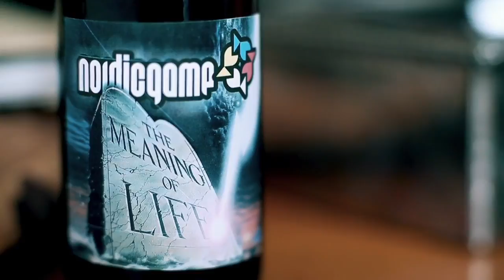NG17 - The Meaning of Life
The fourteenth edition of the Nordic Game conference took place in Malmö, Sweden on May 17-19, with colleagues from the region and around the world celebrating the Nordic games industry and a passion for games. This year's event also broke all previous records: over three days, more than 2000 NG17 attendees met with their peers, participated in talks by over 150 speakers and shared their knowledge, projects and passion.

The 2017 program included many highlights, like the philosophical "fireside chat" featuring Fumito Ueda and David Polfeldt, intense tech sessions by “INSIDE” creators from Danish Playdead and in-depth talks from Anita Sarkeesian, Brie Code, Ralph Fulton, Ste Curran and many, many others.

MeetToMatch business matchmaking was another tremendous success story at NG17. A whopping 2079 meetings were held, cementing Nordic Game's reputation as one of the world's absolute hotspots for games business. This year's Investing in Games Summit once again connected a range of selected game companies with leading global investors, and the second annual Publisher Market helped many exciting new game projects find potential partners.

From a Nordic developer’s perspective, NG17 confirmed yet again that the region’s industry continues to expand in "high gear".